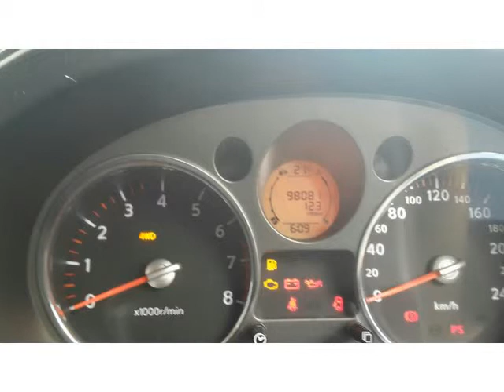2008 NISSAN X-TRAIL 2.5 LE Auto For Sale On Auto Trader South Africa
2008 NISSAN X-TRAIL 2.5 LE Auto For Sale On Auto Trader South Africa

Vehicle Specs:
98081 km
SUV
2.5 l
Petrol
Manual
Grey